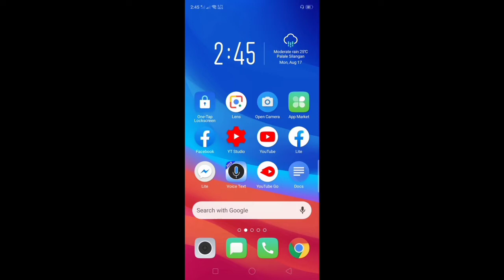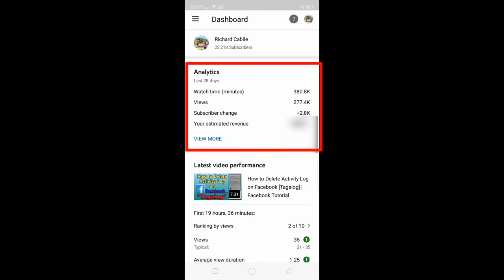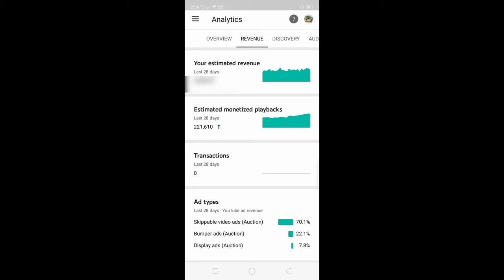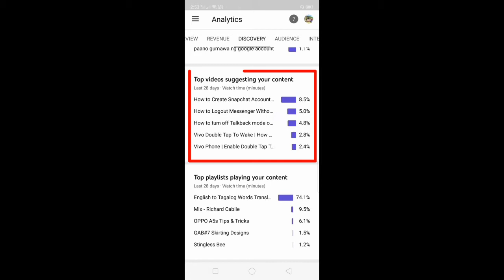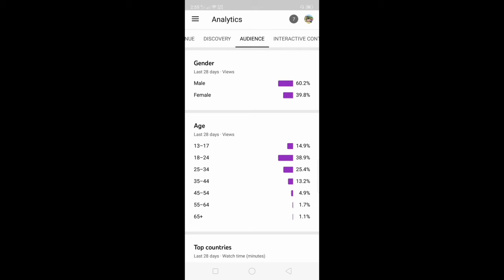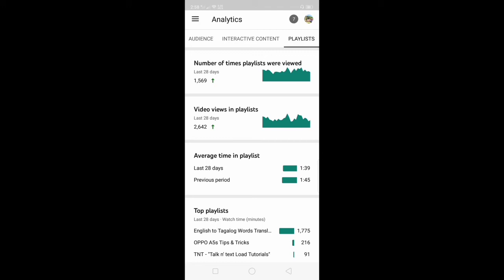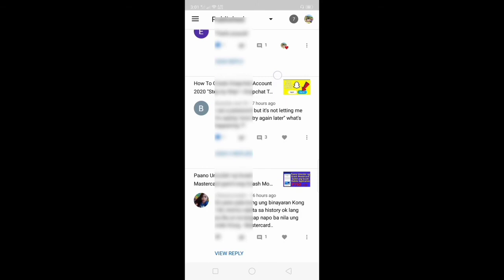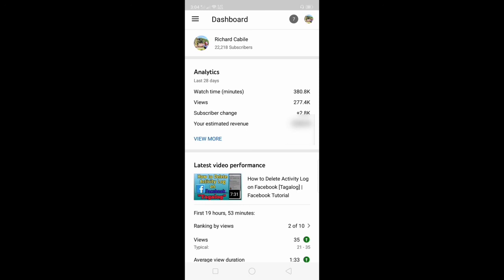Paano Gamitin ang YouTube Studio App | Complete Guide for Biginners | YouTube Creator Studio App TUT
Bakit nga ba mahalaga na alam nating gamitin ang YT Studio app. Sa tutorial na ito ituturo ko kung paano ba gamitin ang YouTube Studio app sa iyong mobile phone. Complete guide ito para sa mga baguhan sa paggamit ng YouTube Studio App. Malalaman nyo ang about sa analytics, video,  comment at Playlist ng iyong YouTube Channel.

Thanks...

Unang Sweldo Ko Sa YouTube | Mga Murang Gadget Gamit Ko Pag Gawa ng Video | Magkano Ba Ang Sahod Ko?